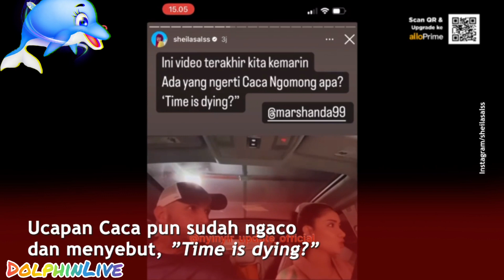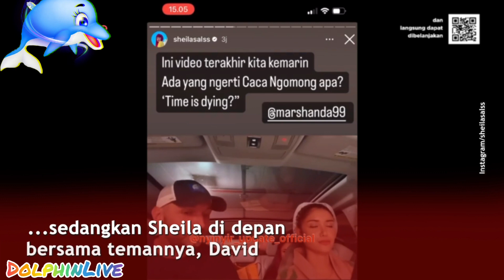Sempat Hilang di LA, Unggahan Live YouTube Marshanda Disorot